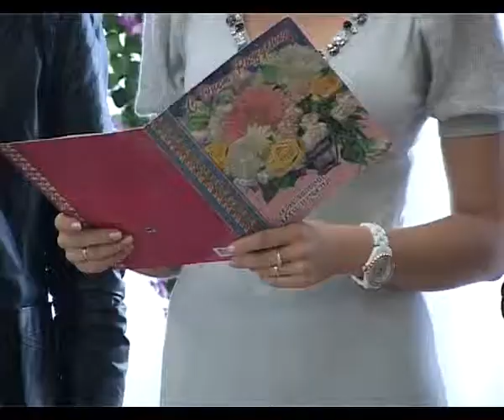Дедсадовский флешмоб для воспитателей